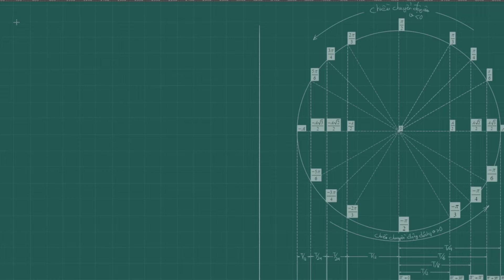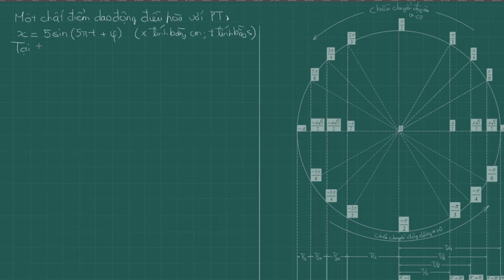vl12B1D1Daicuongdaodongdieuhoa 18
Ngoài ra, trang chúng tôi cung cấp nội dung dạy và học của môn Vật lý và những kiến thức liên quan đến bộ môn này, trong tương lai, chúng tôi sẽ thực hiện các mô phỏng về thế giới của chúng ta dựa trên những tiến bộ về hình ảnh kỹ thuật số. Những kiến thức có thể bạn thu được từ những câu chuyện hoặc những nghiên cứu mới về tự nhiên và xã hội loài người.
Hãy để inPhysic đồng hành cùng các em học tập trực tuyến nhé.